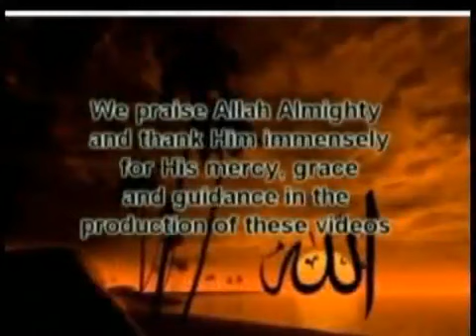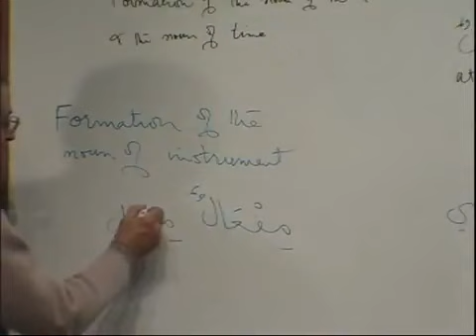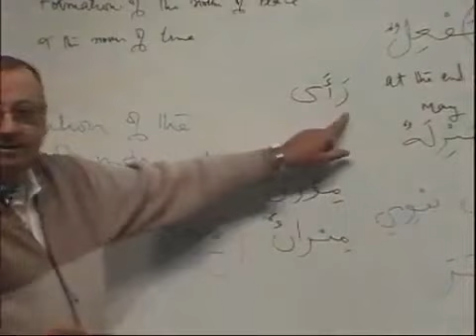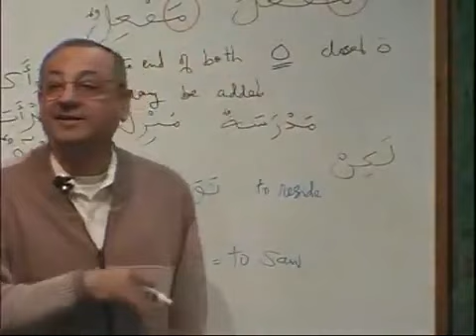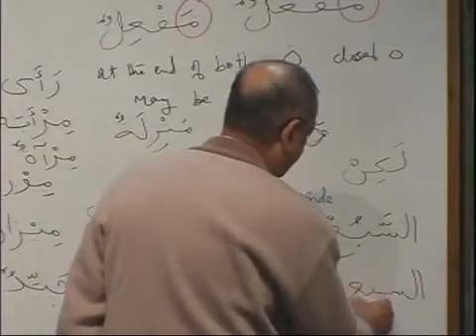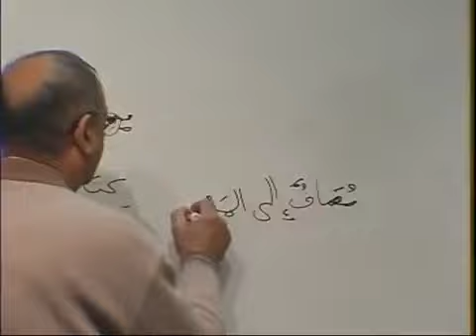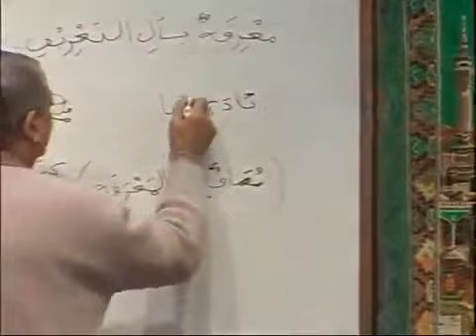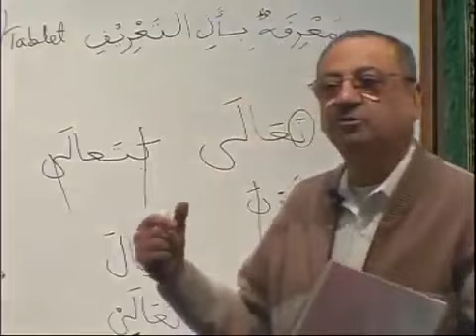Lesson 60 - Madina Book III - Learn Arabic as taught at The Islamic University of Madinah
The Arabic course for English speaking students is a comprehensive and popular course for the teaching of the Quranic and Traditional Arabic, originally devised and taught at the renowned Islamic University of Madinah catering to the non-Arabic speaking students from all over the world. Over the years, this course has enabled students to become competent in their use of the Arabic language and to participate and benefit from scholarly pursuits such as Quranic Tafsir, Hadith, Fiqh, Seerah, History, and classical and modern Arabic literature.

* It is concise (consisting of only three books, reasonably short) but extensive in its coverage.
* It combines modern Arabic vocabulary with Islamic terminology used in the Quran and Sunnah.
* It helps acquire an understanding of hundreds of Quranic verses, Hadith, Arabic parables and poetry.